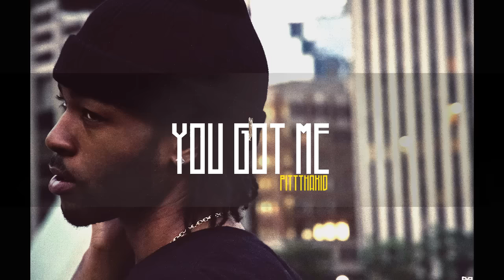PittThaKiD - YouGotMe℠ (Instrumental)